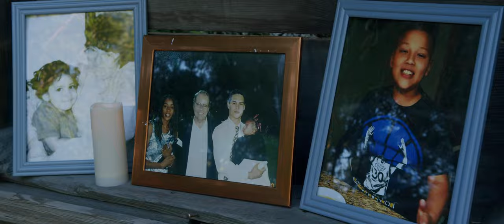Idalis & Anthony Wedding Film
Summer Wedding 2021